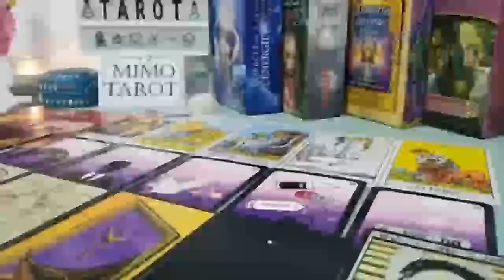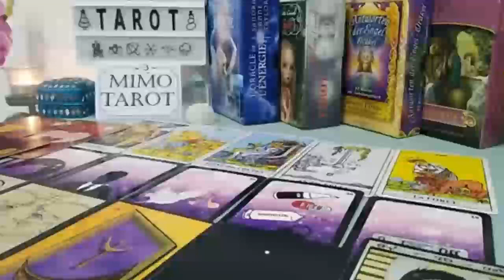Libra Tarot Love Reading They Love You Like Crazy BUT !